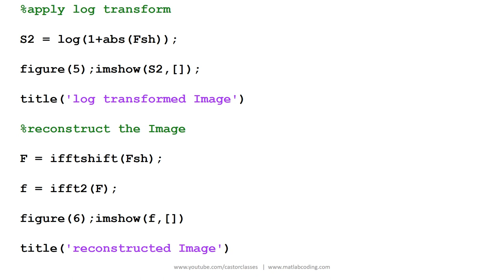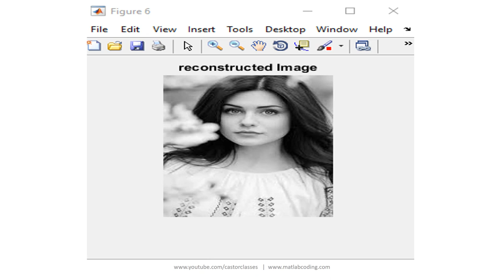Fast Fourier Transform of an Image in MATLAB | M-file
In this video lets learn about  Fast Fourier Transform of an Image  in MATLAB.  Below topics are covered in the code.

%Get Fourier Transform of an image

% Fourier transform of an image

%get the centered spectrum

%apply log transform

%reconstruct the Image

Image Processing Book